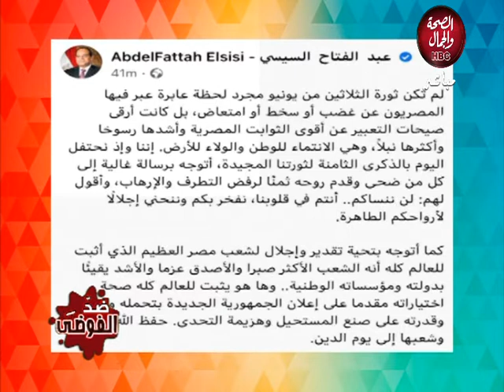ضد الفوضي | ٣٠ يونيو غيرت تاريخ مصر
تقديم :  المستشار/ وائل ابو شوشة

قناة_الصحة_والجمال# برامجنا